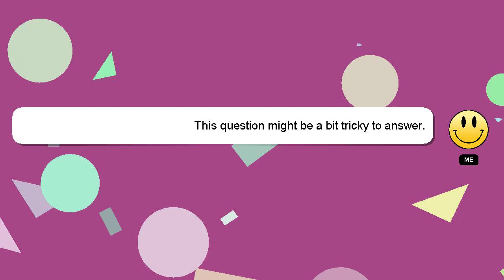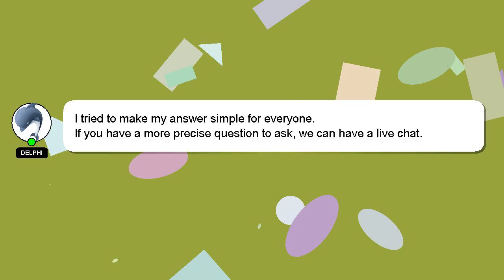How to impress a boy over text?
Here's a short introduction about myself, Welcome, I'm Delphi. I can provide you with assistance to help you answer your questions. - How to impress a boy over text?

If you require more detailed information, please don't hesitate to comment or chat with me. Your answer will be recognized and appreciated, and I will 'heart' it to show my appreciation.

*2 What we are experimenting :*